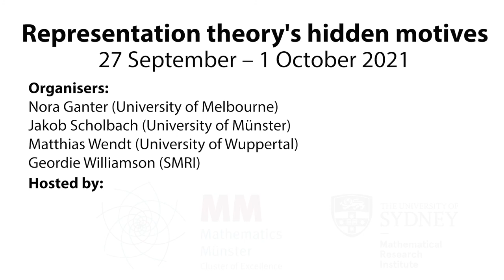Kevin Coulembier: Frobenius exact tensor categories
Abstract: Partly motivated by Grothendieck’s original vision for motives, the question arises of when a tensor category (k-linear symmetric monoidal rigid abelian category) is tannakian, i.e. is the representation category of an affine group scheme, or more generally of a groupoid in schemes. Just as interesting is the question what one can say about tensor categories which are not tannakian. For fields k of characteristic 0, these questions were answered very elegantly and conclusively by Deligne. I will report on recent progress on these questions in prime characteristic, based on joint work with Pavel Etingof and Victor Ostrik.

Representation theory’s hidden motives
27 September – 1 October 2021